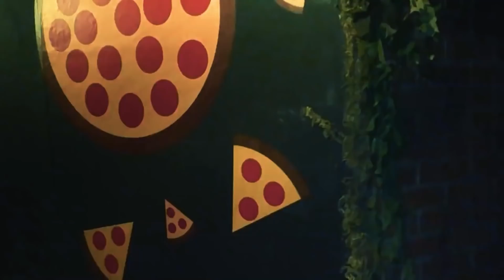HERÓIS VS ANIMATRONICS DE FIVE NIGHTS AT FREDDY'S !!! (O Alto Falante)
Cleitinho, Juninho e manu são convidados para visitarem uma nova pizzaria na cidade, porém, ao chegar eles se deparam com algumas surpresas.

DEIXEM MUITO LIKE E COMPARTILHEM!

TKTK: @OALTOFALANTE